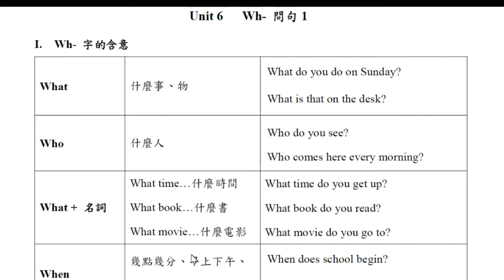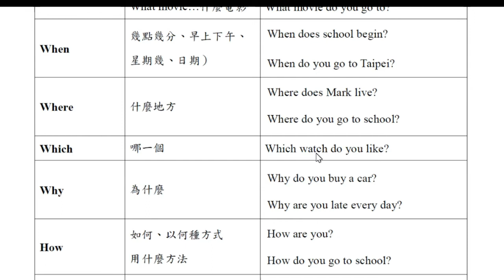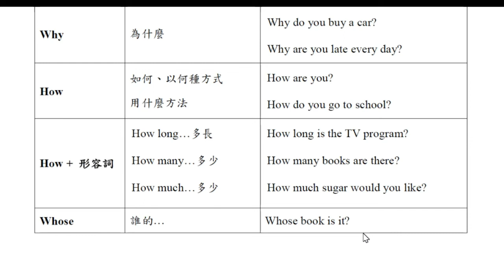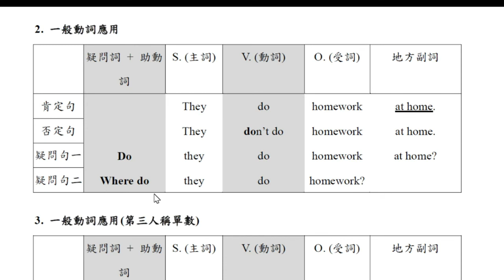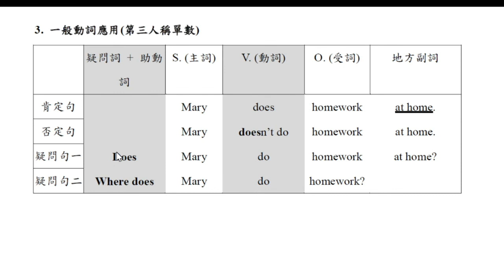13 Wh- 問句 (Information Questions)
超凡遠距全文輸入輸出訓練，效率效果又經濟。歡迎
(1)注重口說寫作的國高中生及
(2)提升競爭力的英文老師
(3)還有努力成為雙語教室的各科老師
(4)以及要提升專業英語說寫能力的碩博生。
加入訓練行列！
台灣孩子為了學習英語，花了許多時間及金錢，但並未獲得想要的結果，所以許多人進入社會後仍然繼續補習，仍然繼續尋找那個有效率有效果又經濟的英語課程。在台灣學習英語的關鍵因素在超凡遠距的「全文說寫輸出」。